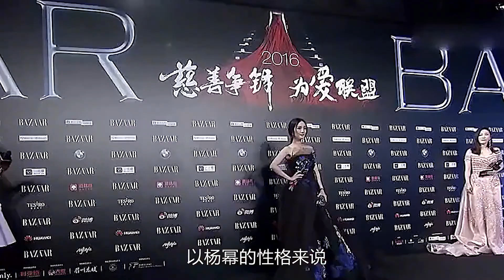刘恺威怒斥：要不然杨幂怀孕，我压根不会娶她！杨幂：我嫁给渣男